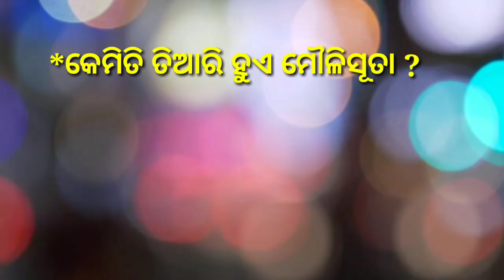ହାତରେ କାହିଁକି ବନ୍ଧାଯାଏ ମୌଳିସୂତା,ଏହା କେମିତି ରକ୍ଷା କରେ || Sacred thread |Odia rasifala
ନମସ୍କାର

1) 📌 Song info:

Title: Indian Fusion
Artist: Shahed
Genre: Indian

ବନ୍ଧୁଗଣ
Video ଦେଖନ୍ତୁ । ଭିଡିଓ ଭଲ ଲାଗିଥିଲେ